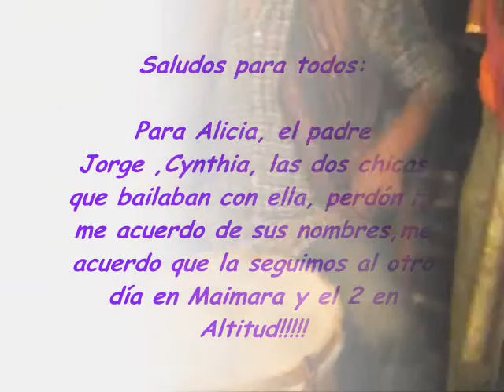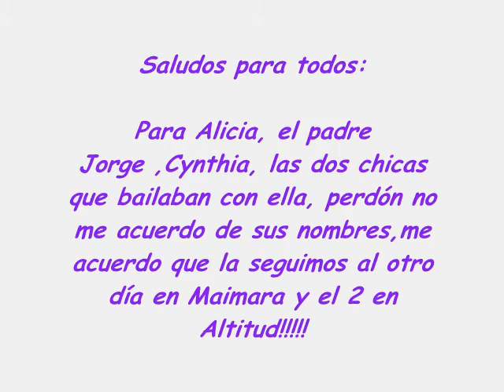31 de diciembre en LA PEÑA DE CARLITOS CABRERA-TILCARA-JUJUY-ARGENTINA-2DA PARTE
Y la fiesta siguió con René Tolaba y sus amigos Franco Y Facundo Tolaba

Saludos para todos:
Para Alicia, el padre Jorge, Cinthia, las dos chicas que bailaban con ella, perdón no me acuerdo de sus nombres, me acuerdo que la seguimos al otro día en Maimara y el 2 en Altitud